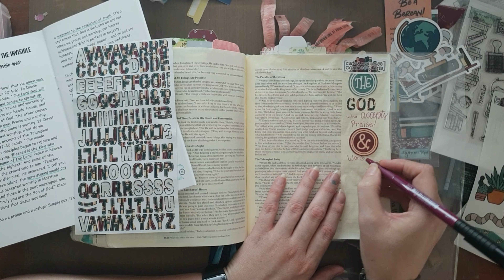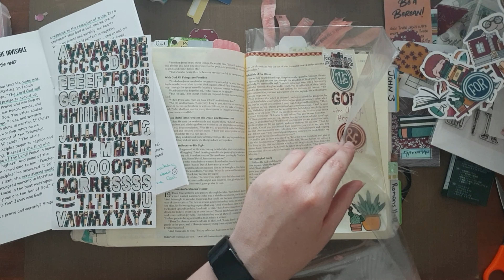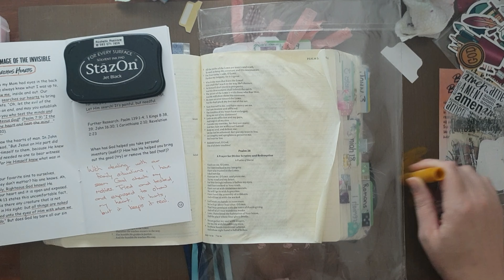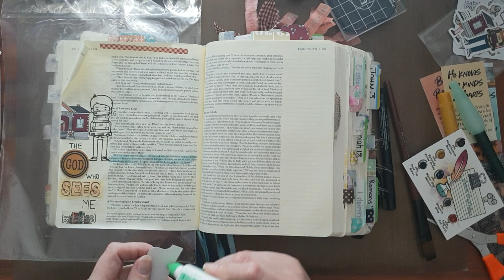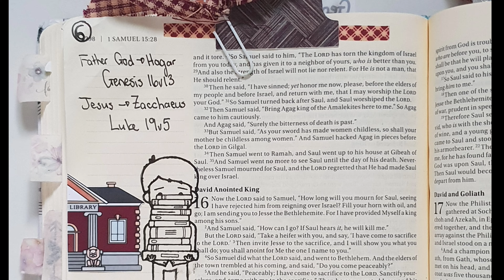BTW4G - Process Video for Catologing the Connections Day 4-6